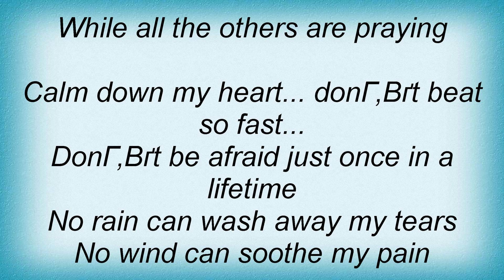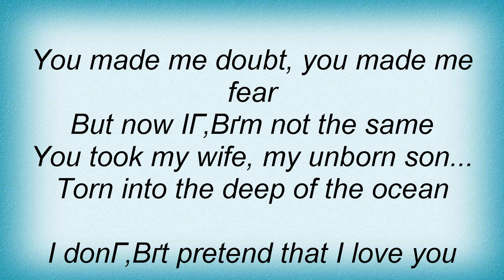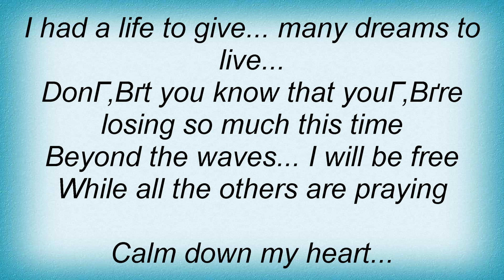Wolfsheim - Once In A Lifetime Lyrics